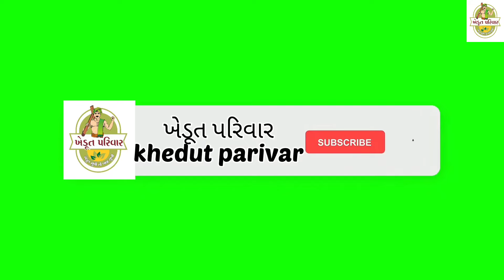દુધાળી ભેંસ ની જેમ આવક એટલે ગલગોટા ની ખેતી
ગલગોટા ની ખેતી
ગલગોટાની ખેતી
ગળગોટા ની ખેતી
ફૂલ ની ખેતી
ગલગોટા ની ખેતી ક્યારે કરવી
ગલગોટા ની ખેતી કેવી રીતના કરવી
ગલગોટા
ગલગોટા ના ફૂલ ની ખેતી ક્યારે કરવી
ચીલાચાલુ ખેતી છોડી કરી ગલગોટા ની ખેતી
ફૂલની ખેતી
તુરીયા ની ખેતી
ફુલો ની ખેતી
હજારી ફૂલ ની ખેતી
ઈલાયચી ની ખેતી
ફૂલ છોડ ની ખેતી
ખેતી
દેશી ગુલાબ ની ખેતી
ફૂલ ની ખેતી કેમ કરવી
ફૂલ ની ખેતી લાખોની આવક
ફૂલ ની નફાકારક ખેતી
ગલગોટાની ખેતીમાં અઢળક કમાણી
ગુજરાતની ખેતી
મહેનત વગરની ખેતી
વિદેશી ફૂલોની ખેતી
kheti
phool ki kheti
fulo ki kheti
gende ki kheti
phoolon ki kheti
fulo ni kheti
gulab ki kheti
fulo ki kheti kaise kare
genda ki kheti
gobhi ki kheti
phulo ki kheti
flower ki kheti
phoolo ki kheti
fulo ki kheti hindi me
genda ki kheti kaise karen
phulo ki kheti hindi me
gerbera ki kheti
phulo ki kheti kaise kare
gulab ki kheti kab kare
gulab ki kheti in hindi
genda ki kheti kab aur kaise karen
full ki kheti kaise kare
40 killeya di kheti song

વીડિયો જોવા બદલ બધાનો આભાર